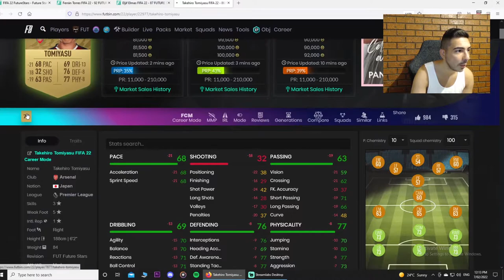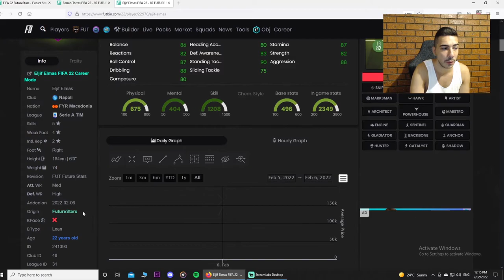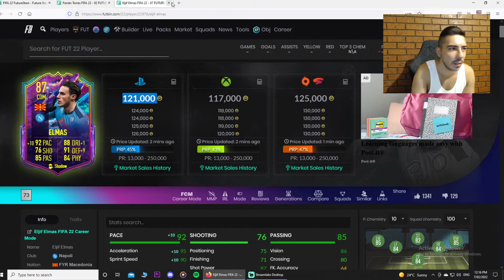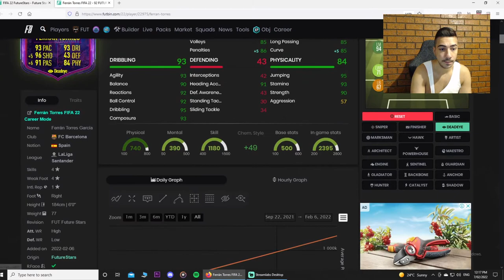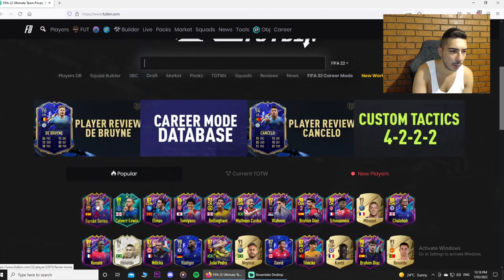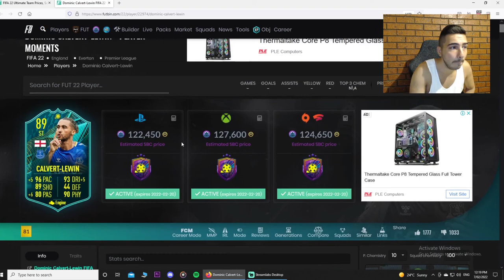CALVERT-LEWIN FLASHBACK!! 3 NEW FUTURE STARS!! DAILY CONTENT REVIEW!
LOOKING AT THE CONTENT BABY :)

**SOCIALS**